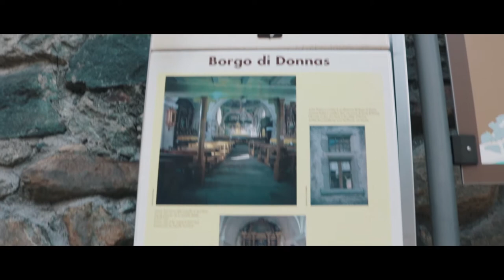Aosta Valley / Valle d'Aosta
A short video about the Aosta Valley in Italy.
Valle d'Aosta.

My equipment:

My camera

My second camera

My tele-zoom-lens

My tripod

My camera-backpack